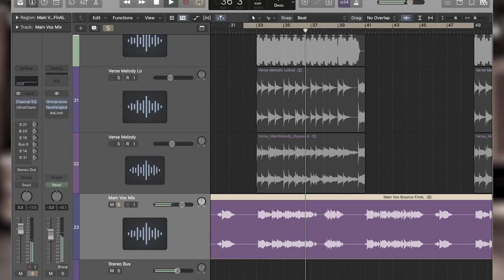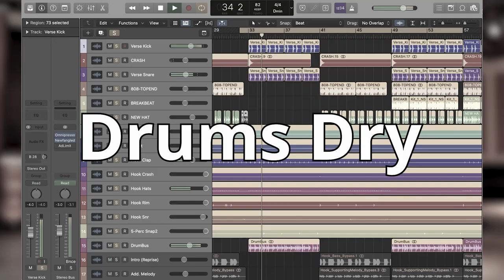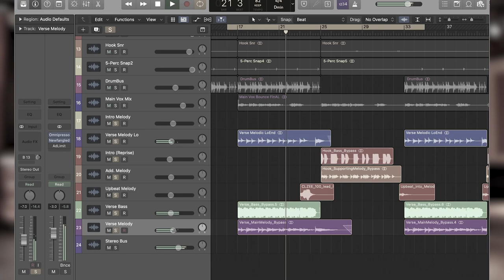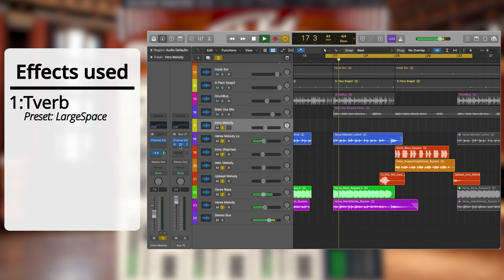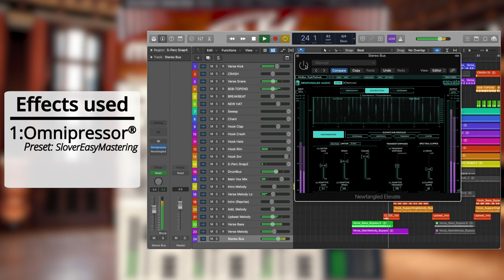Mixing a Contemporary Track using Tony Visconti's Tverb Plug-in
From minimal to maximal with the flick of a fader, Tverb is a triple reverb plug-in with movable mics, and the ability to quickly and effectively take lifeless direct signals and make them come alive. Developed with renowned producer Tony Visconti, it was modeled on the legendary Meistersaal at Berlin’s Hansa Tonstudios. In addition to being known for its outstanding acoustics, it is also where David Bowie and Tony Visconti recorded the iconic "Heroes". Watch as we mix an original Drum & Bass track using Tverb to demonstrate its versatility when used on multiple sources, including vocals, drums, and synths.

For a deeper breakdown, check out our Modern Music Tips Tverb blog

For more on Tverb and to try the plug-in free,